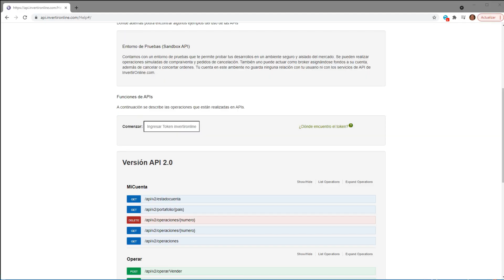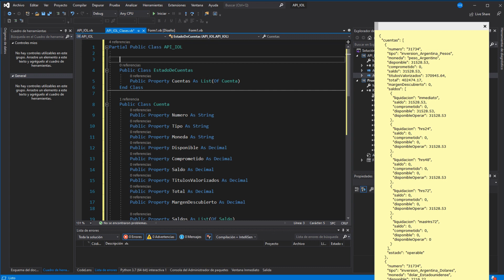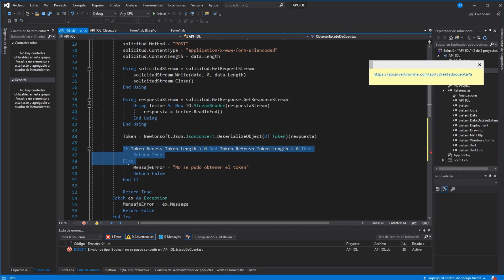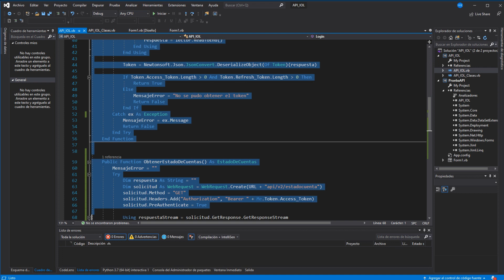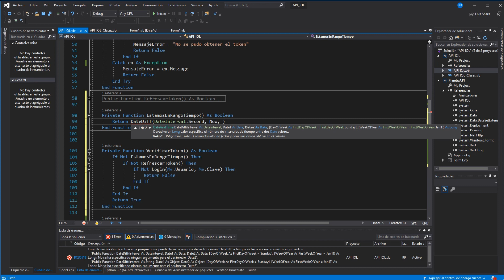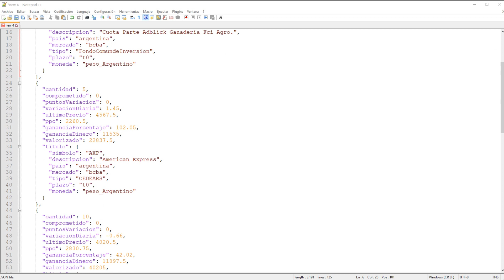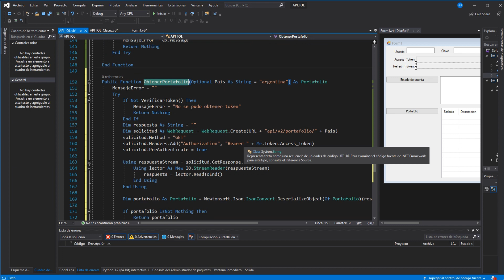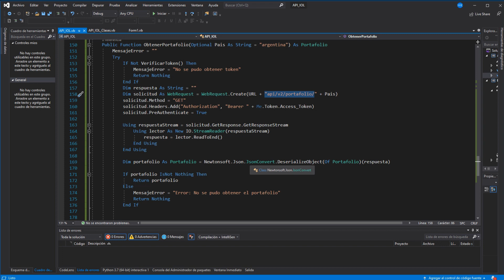Programando en los Mercados #03 - Refresh token, obtener estado de cuenta y portafolio.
Avanzando con la librería que vamos a utilizar para conectarnos al WebApi de InvertirOnLine. Realizamos la función que refresca los Tokens, obtenemos el estado de la cuenta y tambien obtenemos los activos del portafolio. Enlace para descargar lo realizado en este capítulo